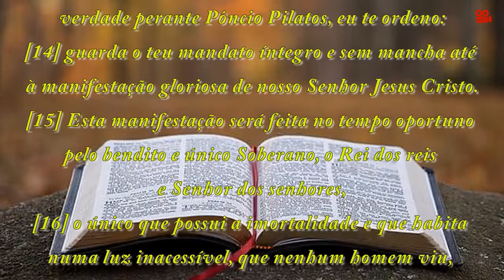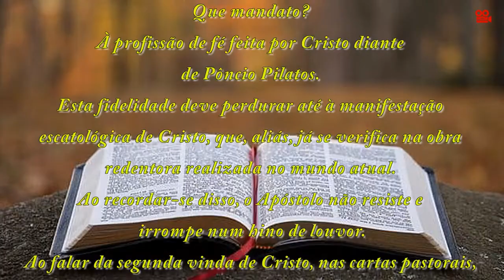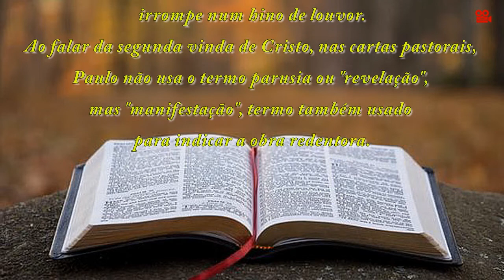PRIMEIRA CARTA DE SÃO PAULO A TIMÓTEO 6,13-16 (COM REFLEXÃO)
Primeira Carta de São Paulo a Timóteo 6,13-16

Caríssimo:
[13] Diante de Deus, que dá a vida a todas as coisas, e de Cristo Jesus, que deu o bom testemunho da verdade perante Pôncio Pilatos, eu te ordeno:

[14] guarda o teu mandato íntegro e sem mancha até à manifestação gloriosa de nosso Senhor Jesus Cristo.

[15] Esta manifestação será feita no tempo oportuno pelo bendito e único Soberano, o Rei dos reis e Senhor dos senhores,

[16] o único que possui a imortalidade e que habita numa luz inacessível, que nenhum homem viu, nem pode ver. A ele, honra e poder eterno.

Amém.

Reflexão
Paulo insiste em recomendar a Timóteo a fidelidade ao mandato do Senhor.
Que mandato?
À profissão de fé feita por Cristo diante de Pôncio Pilatos.
Esta fidelidade deve perdurar até à manifestação escatológica de Cristo, que, aliás, já se verifica na obra redentora realizada no mundo atual.
Ao recordar-se disso, o Apóstolo não resiste e irrompe num hino de louvor.
Ao falar da segunda vinda de Cristo, nas cartas pastorais, Paulo não usa o termo parusia ou "revelação", mas "manifestação", termo também usado para indicar a obra redentora.